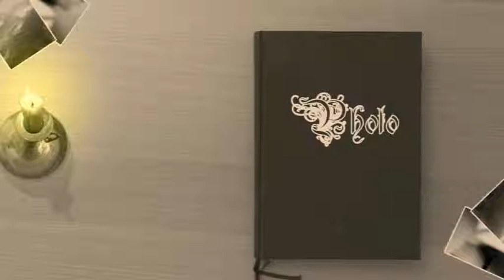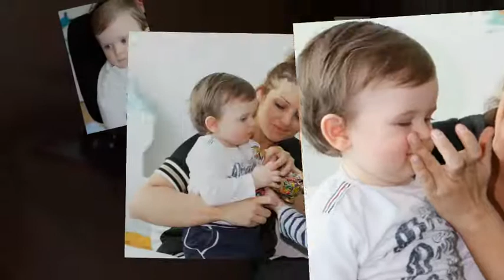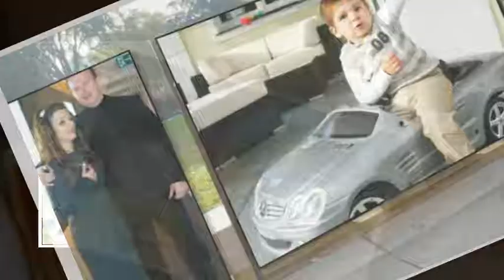Fotoalbum Panic 2